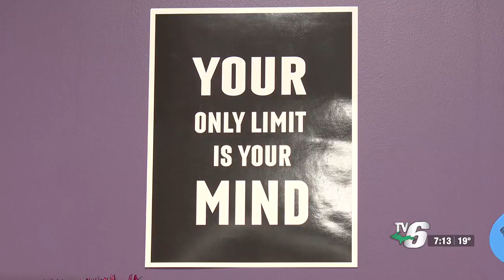Anytime Fitness of Ishpeming to offer group prenatal, postpartum training sessions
Exercise during pregnancy and postpartum has positive impacts on your body, especially when it’s constantly changing.